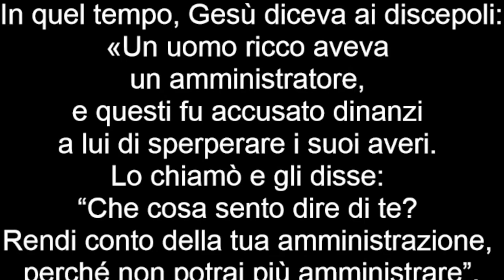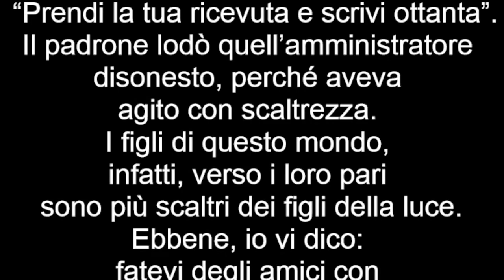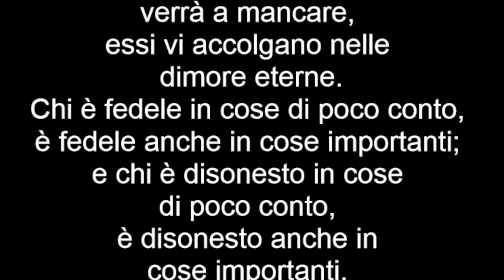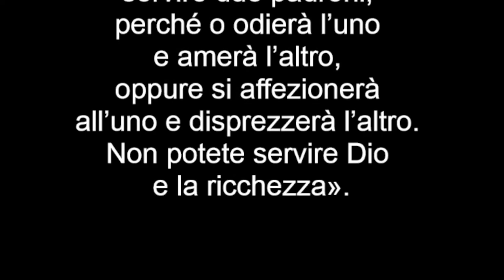Il vangelo del 18 settembre 2022, Il Vangelo della Domenica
Prima Lettura
Contro coloro che comprano con denaro gli indigenti.
Dal libro del profeta Amos
Am 8,4-7

Il Signore mi disse:
«Ascoltate questo,
voi che calpestate il povero
e sterminate gli umili del paese,
voi che dite: “Quando sarà passato il novilunio
e si potrà vendere il grano?
E il sabato, perché si possa smerciare il frumento,
diminuendo l’efa e aumentando il siclo
e usando bilance false,
per comprare con denaro gli indigenti
e il povero per un paio di sandali?
Venderemo anche lo scarto del grano”».
Il Signore lo giura per il vanto di Giacobbe:
«Certo, non dimenticherò mai tutte le loro opere».

Salmo Responsoriale
Dal Sal 112 (113)
R. Benedetto il Signore che rialza il povero.
Lodate, servi del Signore,
lodate il nome del Signore.
Sia benedetto il nome del Signore,
da ora e per sempre. R.

Su tutte le genti eccelso è il Signore,
più alta dei cieli è la sua gloria.
Chi è come il Signore, nostro Dio,
che siede nell’alto
e si china a guardare
sui cieli e sulla terra? R.

Solleva dalla polvere il debole,
dall’immondizia rialza il povero,
per farlo sedere tra i prìncipi,
tra i prìncipi del suo popolo. R.

Seconda Lettura
Si facciano preghiere per tutti gli uomini a Dio il quale vuole che tutti gli uomini siano salvati.
Dalla prima lettera di san Paolo apostolo a Timòteo
1 Tm 2,1-8

Figlio mio, raccomando, prima di tutto, che si facciano domande, suppliche, preghiere e ringraziamenti per tutti gli uomini, per i re e per tutti quelli che stanno al potere, perché possiamo condurre una vita calma e tranquilla, dignitosa e dedicata a Dio. Questa è cosa bella e gradita al cospetto di Dio, nostro salvatore, il quale vuole che tutti gli uomini siano salvati e giungano alla conoscenza della verità.
Uno solo, infatti, è Dio e uno solo anche il mediatore fra Dio e gli uomini, l’uomo Cristo Gesù, che ha dato se stesso in riscatto per tutti. Questa testimonianza egli l’ha data nei tempi stabiliti, e di essa io sono stato fatto messaggero e apostolo – dico la verità, non mentisco –, maestro dei pagani nella fede e nella verità.
Voglio dunque che in ogni luogo gli uomini preghino, alzando al cielo mani pure, senza collera e senza contese.

Alleluia, alleluia.

Gesù Cristo da ricco che era,
si è fatto povero per voi,
perché voi diventaste ricchi per mezzo della sua povertà.  (2Cor 8,9)

Alleluia.

Vangelo
Non potete servire Dio e la ricchezza.
Dal Vangelo secondo Luca
Lc 16,1-13

In quel tempo, Gesù diceva ai discepoli:
«Un uomo ricco aveva un amministratore, e questi fu accusato dinanzi a lui di sperperare i suoi averi. Lo chiamò e gli disse: “Che cosa sento dire di te? Rendi conto della tua amministrazione, perché non potrai più amministrare”.
L’amministratore disse tra sé: “Che cosa farò, ora che il mio padrone mi toglie l’amministrazione? Zappare, non ne ho la forza; mendicare, mi vergogno. So io che cosa farò perché, quando sarò stato allontanato dall’amministrazione, ci sia qualcuno che mi accolga in casa sua”.
Chiamò uno per uno i debitori del suo padrone e disse al primo: “Tu quanto devi al mio padrone?”. Quello rispose: “Cento barili d’olio”. Gli disse: “Prendi la tua ricevuta, siediti subito e scrivi cinquanta”. Poi disse a un altro: “Tu quanto devi?”. Rispose: “Cento misure di grano”. Gli disse: “Prendi la tua ricevuta e scrivi ottanta”.
Il padrone lodò quell’amministratore disonesto, perché aveva agito con scaltrezza. I figli di questo mondo, infatti, verso i loro pari sono più scaltri dei figli della luce.
Ebbene, io vi dico: fatevi degli amici con la ricchezza disonesta, perché, quando questa verrà a mancare, essi vi accolgano nelle dimore eterne.
Chi è fedele in cose di poco conto, è fedele anche in cose importanti; e chi è disonesto in cose di poco conto, è disonesto anche in cose importanti. Se dunque non siete stati fedeli nella ricchezza disonesta, chi vi affiderà quella vera? E se non siete stati fedeli nella ricchezza altrui, chi vi darà la vostra?
Nessun servitore può servire due padroni, perché o odierà l’uno e amerà l’altro, oppure si affezionerà all’uno e disprezzerà l’altro. Non potete servire Dio e la ricchezza».